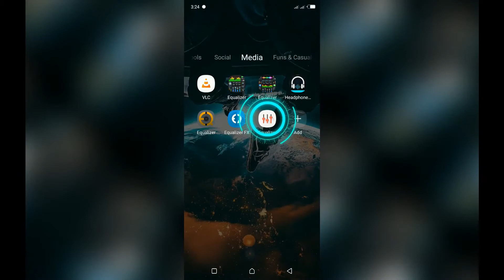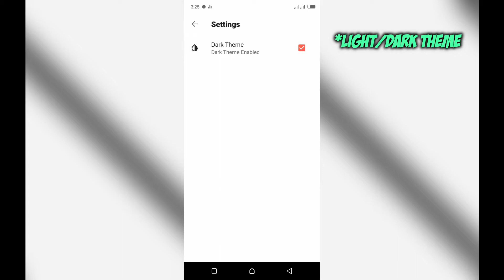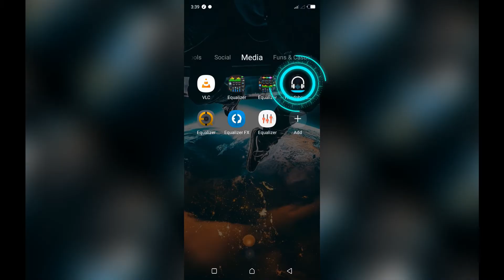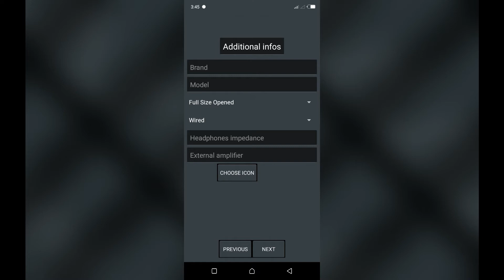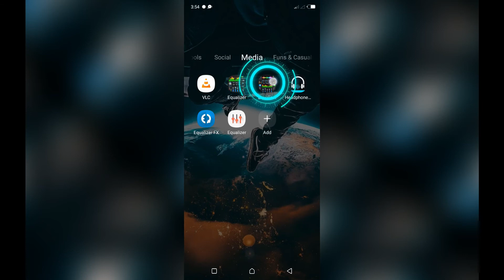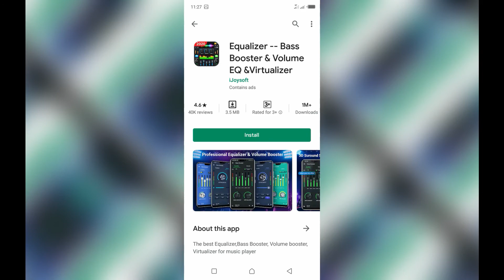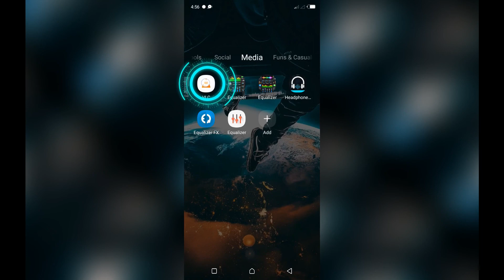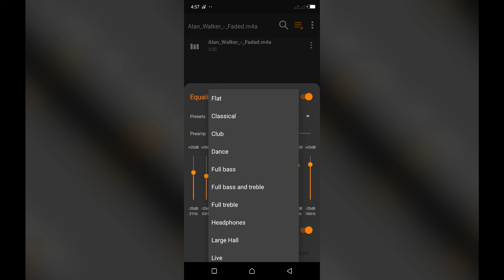Top 5 Equalizer apps for Android | AmmyisTic | Part I.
Hello and welcome Guyz... To a new Video Top 5 Equalizer apps for Android| Tech With Saqlain | Part I |

Desclaimer :
Don`t use this techniques in wrong way.
The channel owner and channel is no way responsible for any misuse of the information.

App 1: Equalizer Pro
App 2: Equalizer--Bass booster
App 3: Headphones Equalizer
App 4: Equalizer Fx
App 5: Flat Equalizer
Videos & Images from :
1. Personal Phone
Editting Software Used :
1. Wondershare Filmora 8
2. Audacity